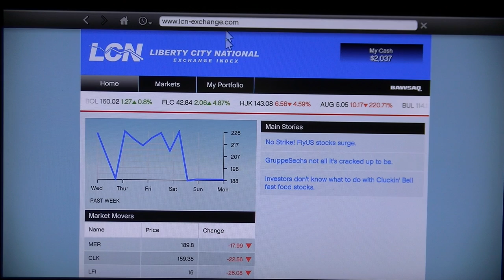Grand theft auto Five Walkthrough part 116